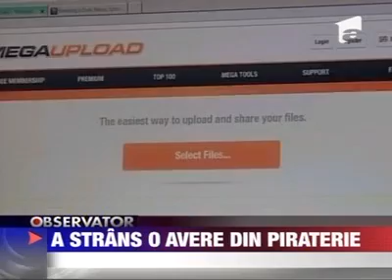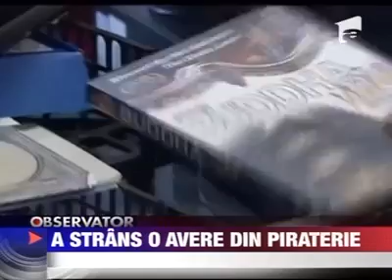megaupload com, site de piraterie IT inchis